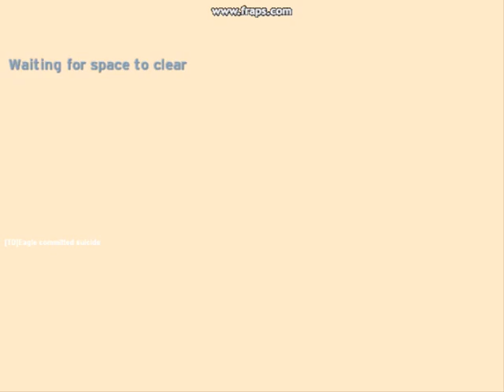Halo Modding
Halo Modding pc games mod halo